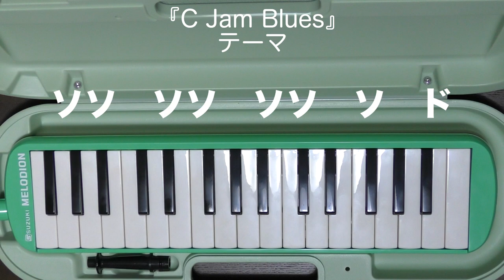ピアニカで『C Jam Blues』をやってみよう！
メロディオンでピアニカで鍵盤アプリでジャズをやってみましょう！
簡単なメロディーからちょっと難しいのまで初心者向けに仕上げました。
おうちが楽しくなるはずです！

By Duke Ellington

梶野 稔（Minoru Kajino）
俳優・シンガーソングライター（Acter,Singer-songwriter）

「カジのメルとも会」無料メール会員募集ページ